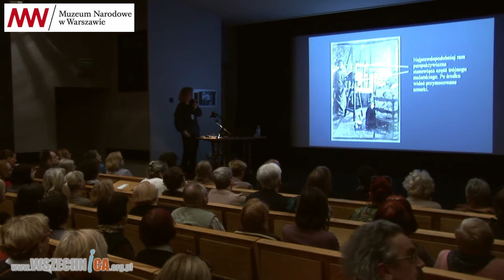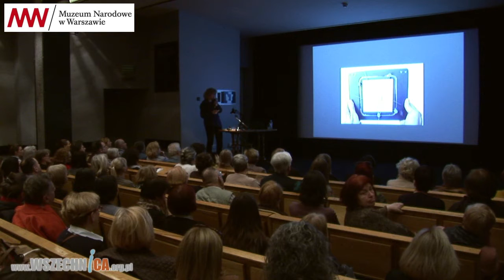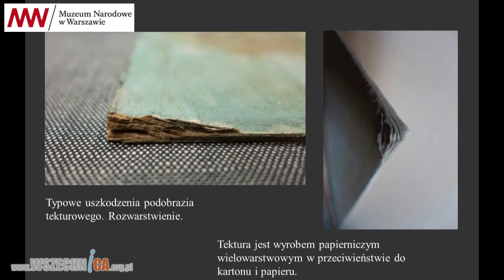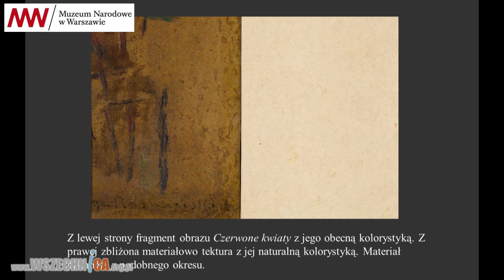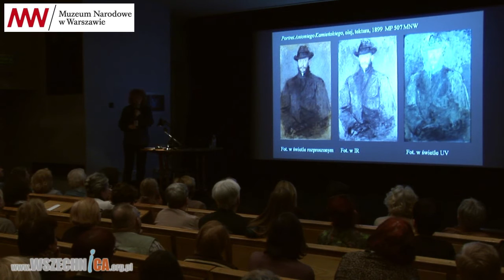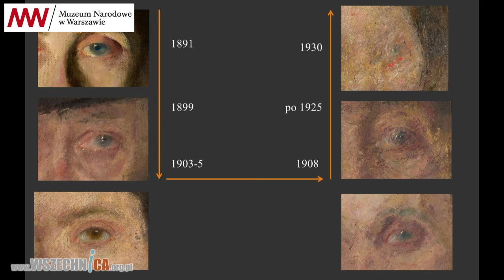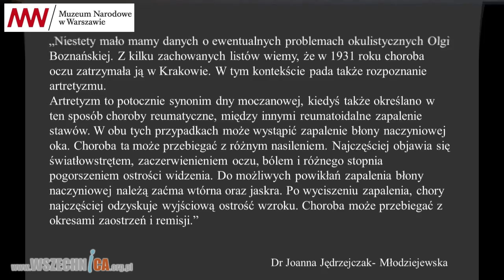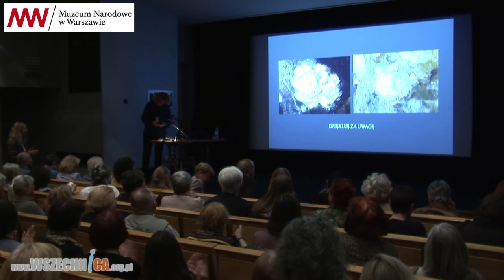Olga Boznańska okiem konserwatora - Anna Lewandowska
Wykład Anny Lewandowskiej, konserwator w Pracowni Konserwacji Malarstwa na Płótnie Muzeum Narodowego w Warszawie, towarzyszący wystawie „Olga Boznańska (1865–1940)”. Muzeum Narodowe w Warszawie, 9 kwietnia 2015 r. [1h04min]

Jakie były ulubione materiały i narzędzia Boznańskiej? O jakiej porze dnia tworzyła? Malowała w plenerze czy w pracowni? Które kolory lubiła najbardziej?

Anna Lewandowska – konserwator w Pracowni Konserwacji Malarstwa na Płótnie Muzeum Narodowego w Warszawie

Przypadająca 15 kwietnia 2015 roku 150. rocznica urodzin Olgi Boznańskiej stała się inspiracją do zaprezentowania twórczości jednej z najbardziej cenionych polskich malarek, zaliczanych do ścisłego grona najwybitniejszych artystek europejskich. Wystawa pod honorowym patronatem Małżonki Prezydenta Rzeczypospolitej Polskiej Anny Komorowskiej. Wystawa zorganizowana przez Muzeum Narodowe w Krakowie we współpracy z Muzeum Narodowym w Warszawie, ze specjalnym udziałem Musée d’Orsay.

Olga Boznańska (1865–1940) jest jedną z najbardziej oryginalnych i cenionych w świecie polskich artystek. Jej prace reprezentują polską sztukę na wielu wystawach w kraju i za granicą. Córka Francuzki i Polaka, urodzona w Krakowie, tutaj też odebrała wstępne wykształcenie artystyczne. Naukę malarstwa kontynuowała w Monachium. Zachęcona sukcesami odniesionymi w świecie, osiadła w 1898 roku w Paryżu – stolicy ówczesnego artystycznego świata. Tam rozwinęła się jej kariera międzynarodowej portrecistki.

Ona była malarką stuprocentową – to zdanie Józefa Czapskiego o Oldze Boznańskiej jest mottem programu wydarzeń towarzyszących wystawie artystki w Muzeum Narodowym w Warszawie, w którym znajduje się zbiór 57 obrazów Boznańskiej, w tym takie arcydzieła jak W oranżerii, Portret chłopca w gimnazjalnym mundurku, Pracownia artystki, Imieniny babuni czy Portret Anny Saryusz Zaleskiej, a także szkicowniki i fotografie. Duży zespół obrazów artystki jest zawsze obecny w kolejnych odsłonach stałej Galerii Malarstwa Polskiego a jej obrazy niezmiennie pokazywane są na wystawach sztuki polskiej, organizowanych przez warszawskie Muzeum Narodowe za granicą.

Miejsce Boznańskiej w polskiej sztuce określił Wiesław Juszczak w błyskotliwej syntezie Modernizm z 1977 roku. Na przekór wszystkim, którzy pisali, że stylistyczna klasyfikacja malarstwa Boznańskiej jest niemożliwa, Juszczak powiada, iż stosując środki i technikę impresjonistyczną artystka osiąga ostateczny efekt napięcia emocjonalnego i drapieżnej ekspresji. Zauważa, że już w okresie monachijskim Boznańska odnalazła własną „przestrzenną formułę”: jej bezkonturowe postaci na niedookreślonych tłach już to się w nie wtapiają, już to się z nich wyłaniają, co daje poczucie niepokojącego pulsowania. „I od zasugerowania takiej przestrzeni »cerebralnej«, odrealnionej, rozpoczyna się tutaj przenikliwa, bezlitosna nierzadko opowieść o ludzkiej duszy”. Juszczak porównuje wibrujące plamy Boznańskiej do linii Wyspiańskiego: pozwalają one na przekroczenie wolumenu materii, by tym silniej wyrazić psychikę zjawisk i duszę artystki. W specyficznej polskiej recepcji kierunków zachodnich impresjonizm – powiada Juszczak – wiąże się z ekspresjonistycznym gruntem.

Autorki wystawy postawiły sobie za zadanie dotrzeć do wszystkich dzieł artystki, a co ważniejsze, przedstawić je w kontekście dzieł artystów, na których Boznańska się sama powoływała, bądź z którymi wiązali jej dzieła krytycy. Na warszawskiej wystawie tylko na jeden miesiąc (do 25 marca 2015) pojawi się dzieło, z którym związek Boznańskiej będzie wyraźny i zachwycający, mianowicie obraz Whistlera Harmonia w szarości i zieleni. Miss Cicely Alexander z 1873 roku, użyczony nam przez Tate Gallery w Londynie. Boznańska widziała go razem z innymi obrazami artysty na wystawie w Monachium w 1888 roku.

Wydaje się, że choć każda wystawa i każde kolejne opracowanie przybliża nas do fenomenu sztuki Olgi Boznańskiej, wciąż jesteśmy na początku drogi. To dobrze, czeka nas wiele interesujących przygód z artystką od dawna należącą do kanonu polskiego malarstwa a przy tym ciągle nie dość znaną i intrygującą.